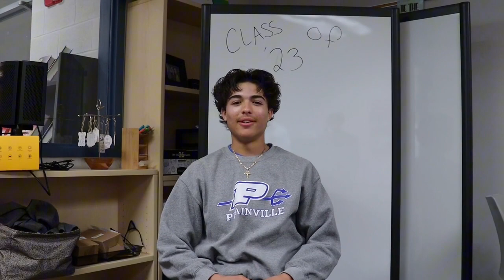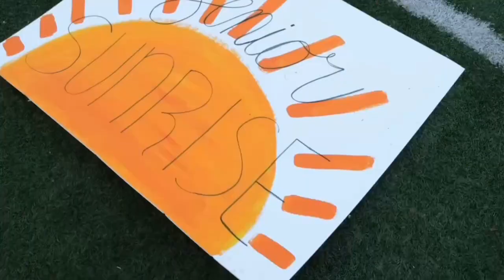Our Year, Plainville Highschool Class of 23' Senior Class Video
Something for the Plainville High School class of 23' to hold onto forever.